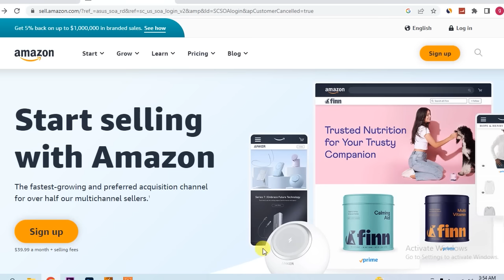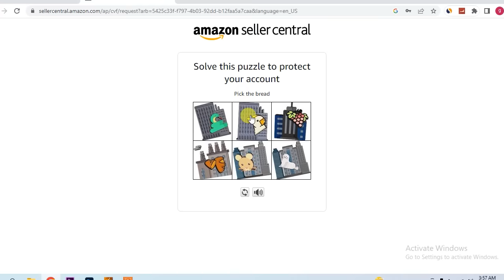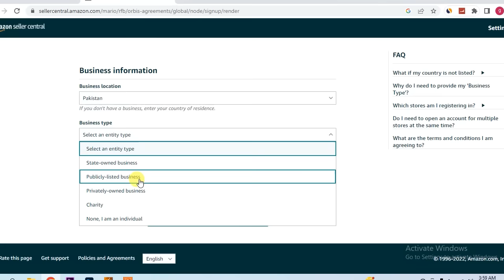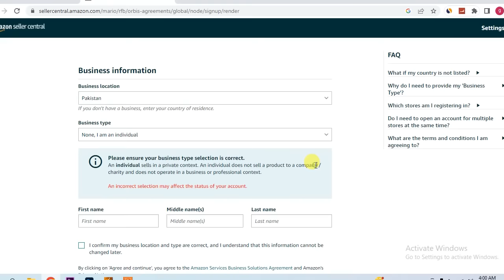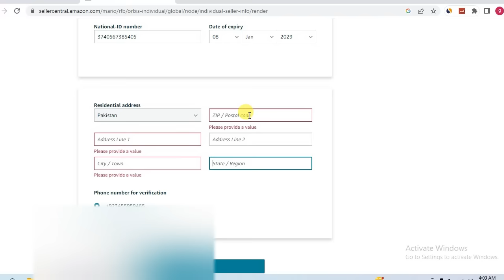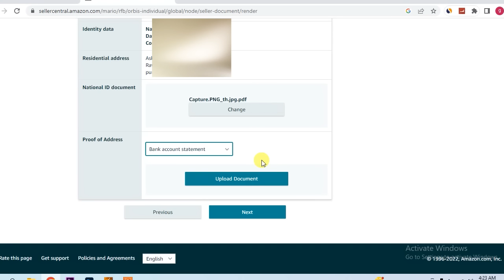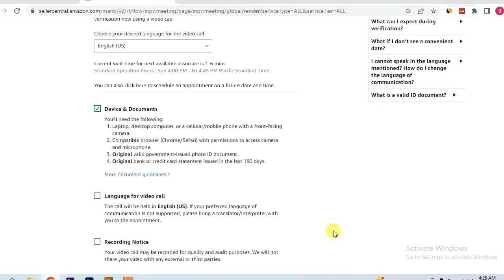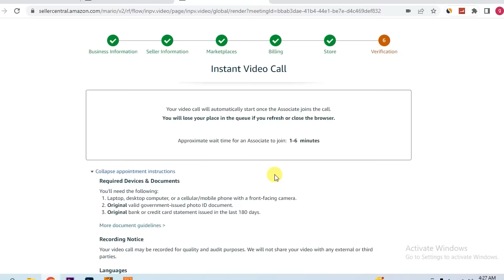How to create amazon seller account in Pakistan in 2023 step by step amazon ka account kasy banaye